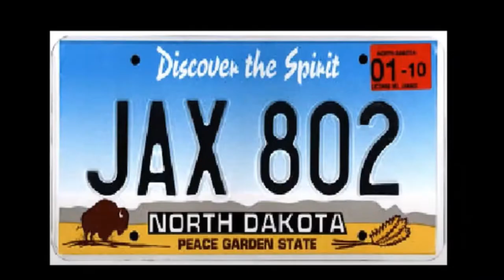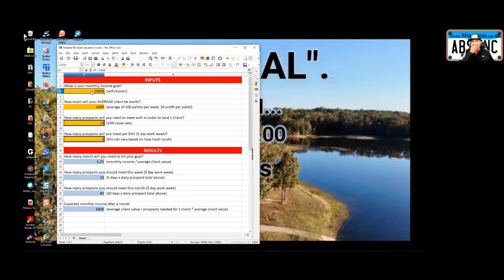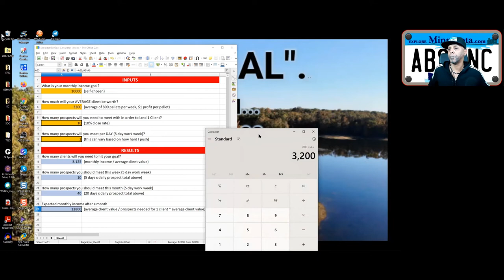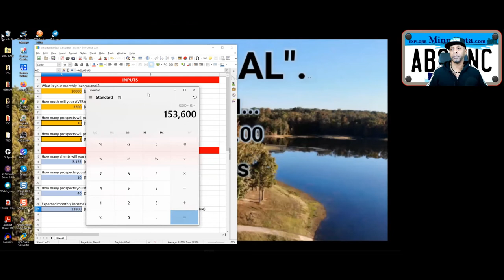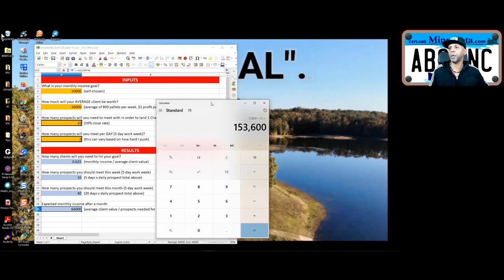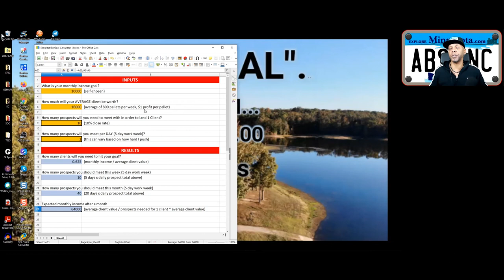Got Goals? Let Me Help You Reach Them w/ The Simplest Biz Ever! The Pallet Brokering Business Works!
Sexy? Nope.

Profitable? ABSOLUTELY!

100% value and ZERO fluff.